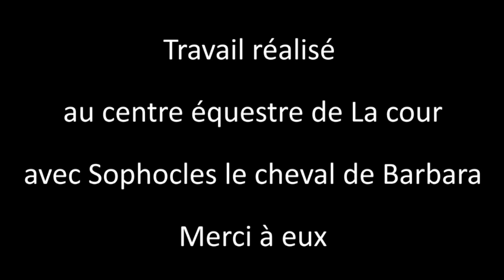Travail en éthologie - Embarquement d'un cheval difficile dans un van.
Méthode éthologique pour faire monter dans un van et un camion un cheval qui avait toujours refusé de le faire.